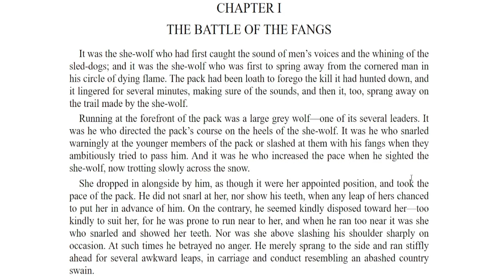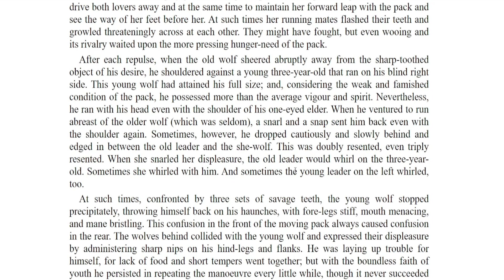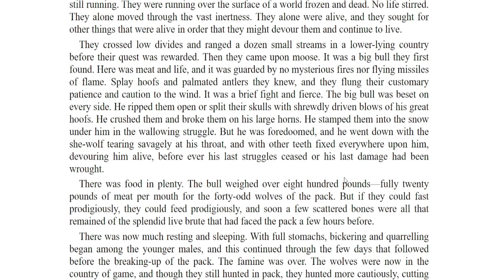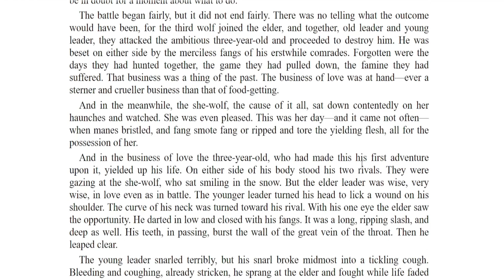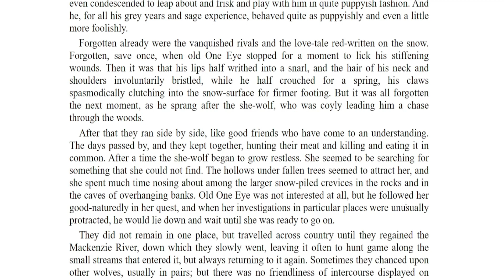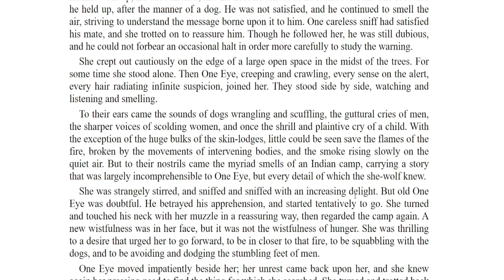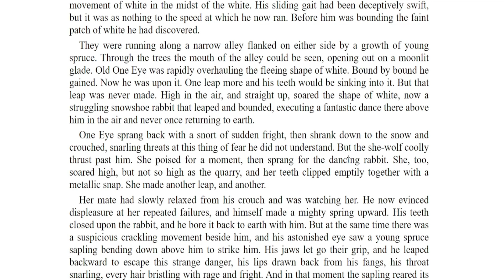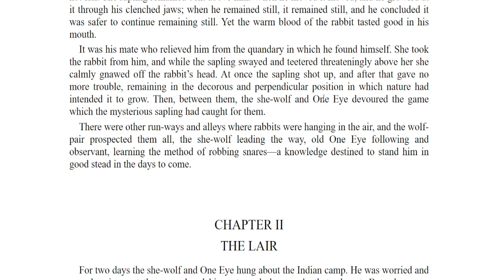White Fang by Jack London | Part 2 Chapter 1 - The Battle of the Fangs | Classic Audiobook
Thanks for checking out my reading of this classic story. New chapters to be released every Saturday until complete!